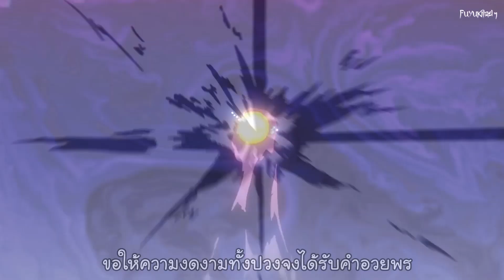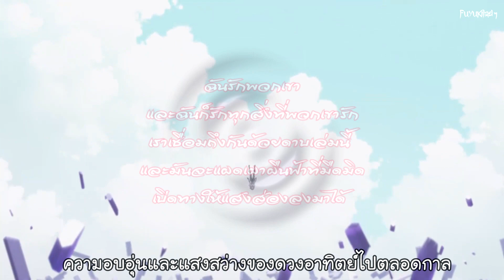[AMV] Moon Halo ประกายจันทรา - Honkai Impact 3rd (ซับไทย)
(บทเพลงโดย 茶理理 x TetraCalyx x Hanser)

"ความเจ็บปวดได้บดบังเส้นทางข้างหน้า
แต่ความหวังจะเป็นแสงส่องทางให้กับเรา
เพื่อจุดไฟเผาความมืดให้หมดไป
และส่งต่อความหวังด้วยไฟอันเป็นนิรันดร์"

※ เพลงนี้เป็นผลงานของ HOYO-MiX

ติดตามแชแนลทางการของ Honkai Impact 3 บน Youtube

Translate&Video by Fuyukiเฉยๆ

ในที่สุดเคียน่าของทุกคนก็ก้าวข้ามอดีตเพื่อมุ่งไปยังอนาคตได้แล้ว 😭 ขอให้ทุกคนยืดหยัดอย่างเข้มแข็งเหมือนเคียน่าด้วยนะครับ!

คำอธิบายท่อนที่ใส่เครื่องหมายคำพูด..

ในช่วงท่อนคอรัสหลังฮุค จะสังเกตุได้ว่าท่อนร้อง 3 ท่อนดังกล่าวเหมือนว่ากำลังสื่อสารบางอย่างกับใครอยู่ ซึ่งหากติดตามผลงานของค่ายนี้มาตลอด จะทำให้เราทราบได้ว่า..

เพลง Nightglow : Never let you go ฉันจะไม่ปล่อยให้เธอจากไปไหน
เพลง Moon Halo : I will never go ฉันจะไม่มีวันจากไปไหน

เพลง Rubia : to find the way back home เพื่อที่จะตามหาทางกลับบ้าน
เพลง Moon Halo : there's a way back home ยังคงมีเส้นทางให้กลับมายังบ้านอยู่นะ

เพลง Starfall : I want no tomorrow or yesterday ฉันไม่ต้องการทั้งวันพรุ่งนี้หรือวันวาน
เพลง Moon Halo : brighter than tomorrow or yesterday จะส่องสว่างยิ่งกว่าพรุ่งนี้หรือวันวาน

แต่ละช่วงคือการกล่าวถึงและตอบกลับบุคคลสำคัญต่างๆที่ผลักดันให้ตัวเคียน่าได้เติบโตขึ้น บ้างต้องสูญเสีย บ้างต้องเจ็บปวด แต่ทุกๆสิ่งคือการเรียนรู้ เพื่อที่จะทำให้ตัวเคียน่าได้แข็งแกร่งขึ้นจนสามารถเปลี่ยนเรื่องราวโศกนาฏกรรมให้เป็นไปดั่งที่เธอต้องการได้

"May all the beauty be blessed"

ลิ้งค์ดาวน์โหลด AMV แบบไม่มีซับไตเติ้ล